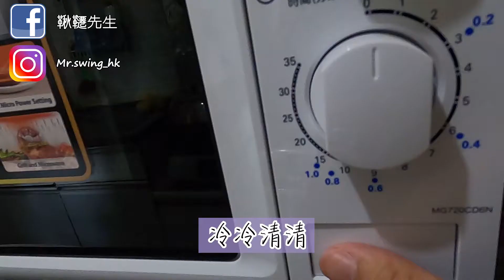【油塘】全區唯一的韆鞦 唔識路仲要搵人帶住行 | 集油 訪問 鯉魚門邨| 鞦韆地圖 No.176 ➤ 鞦韆先生Vlog#28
唯一一個韆鞦 你有其他地點推介嗎?